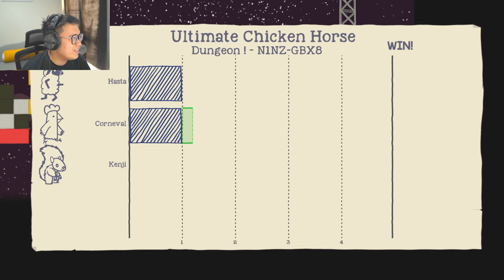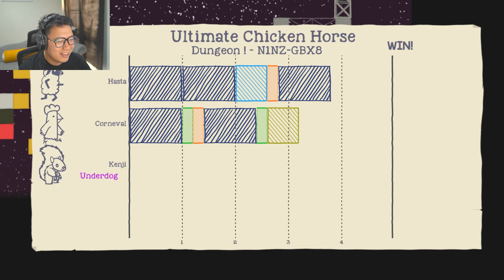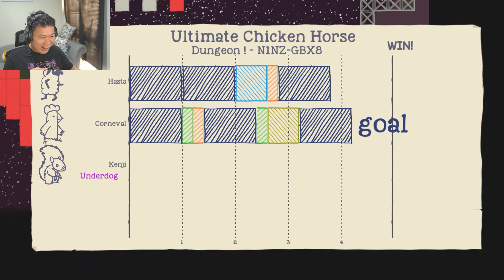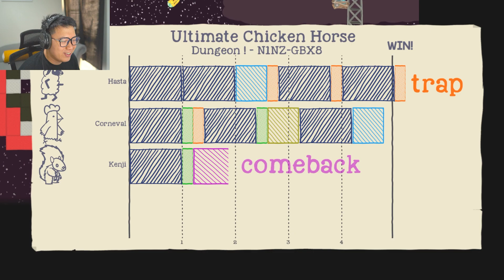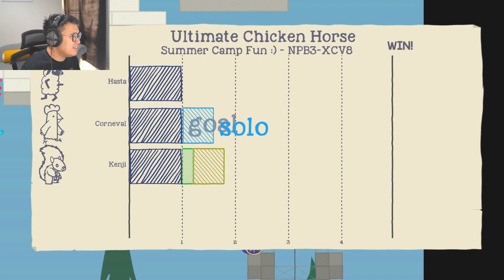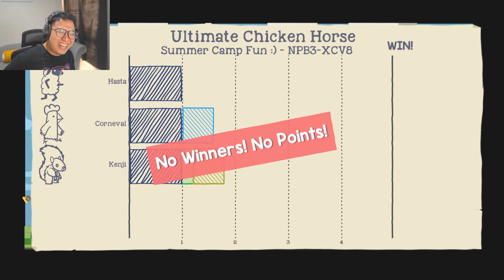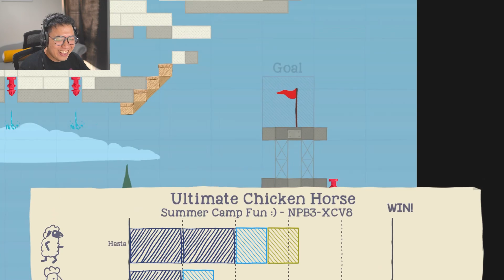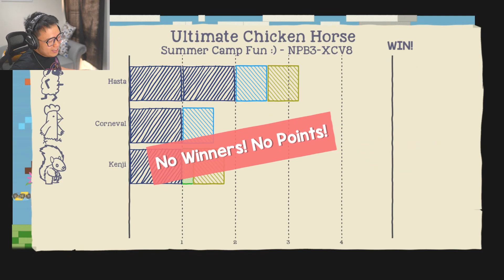Si Paling Ganbon | Ultimate Chicken Horse Indonesia (w/ Cucurutut)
Ditaro terus lo itu mesin ganbon